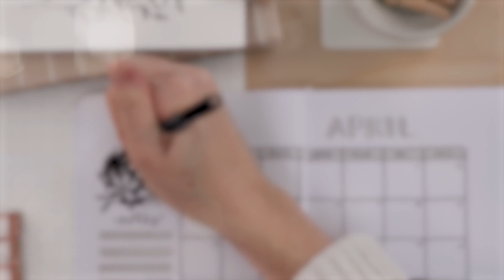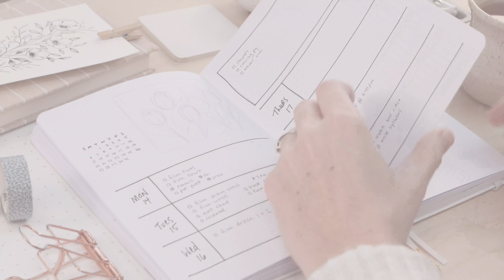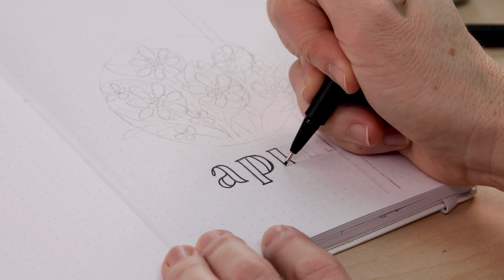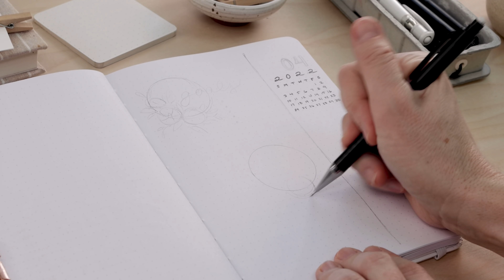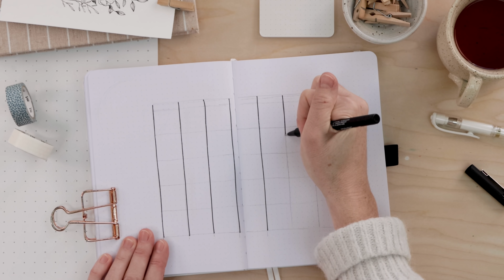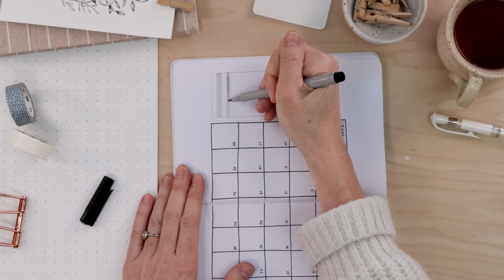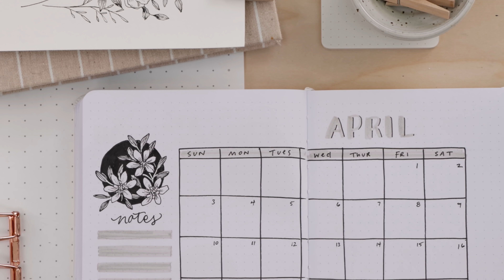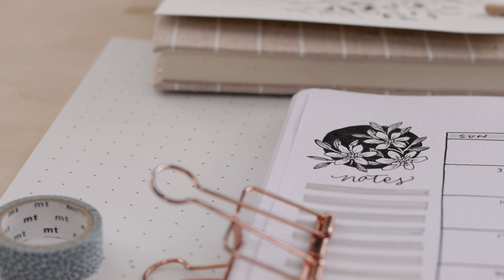Plan With Me | April 2022 Bullet Journal EDELWEISS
It’s time for the April Plan With Me! My theme this year is ‘flowers of the world’ and this month our flower is Edelweiss. We’ll create a dutch door cover page, a weekly layout, a pretty calendar spread, and of course, I’ll show you step-by-step how to draw edelweiss so you can follow along in your own bullet journal. Grab your planner and let’s get inspired and organized for the month ahead!

** Get More Shayda Content! **

Download the COVER PAGE!

Tombow Brush Pens
Koi Brush Markers
Molotow Black Liner
Pigma Micron Artists Pens
Signo White Gel Pens

Shayda Campbell makes a commission from sales made through the above links.*

MY FAVORITE NOTEBOOK

Camera With Lens